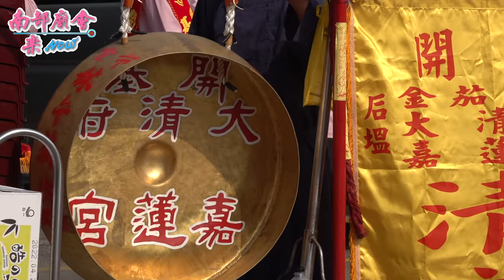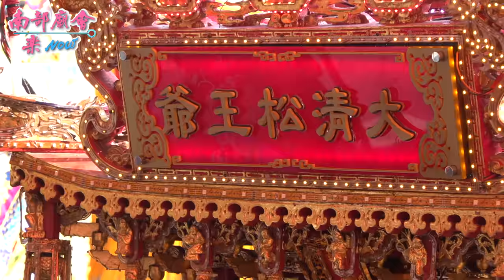5／2(日)【 開基大清府嘉蓮宮 班頭開路，排場莊嚴威武，松王爺神威顯赫！】高雄 林園區中芸鳳芸宮​​ 天上聖母 海巡回駕​ 平安遶境大典